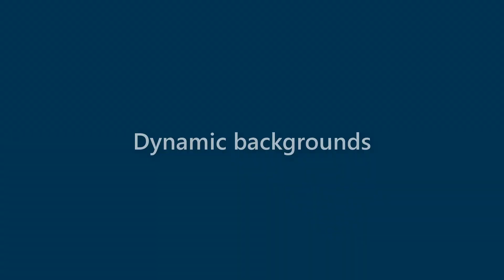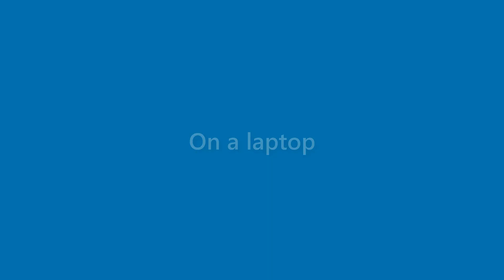Brady Hewitt - appearance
Name Look - Brady Hewitt - appearance. In this video we present "Brady Hewitt" name look and feel in various scenarios.
This video will cover:
How does "Brady Hewitt" look as a personal letterhead?
How does "Brady Hewitt" look on a business card?
How does "Brady Hewitt" look on a computer/laptop screen?
How does "Brady Hewitt" look with different background colors?
How does "Brady Hewitt" look with various fonts?